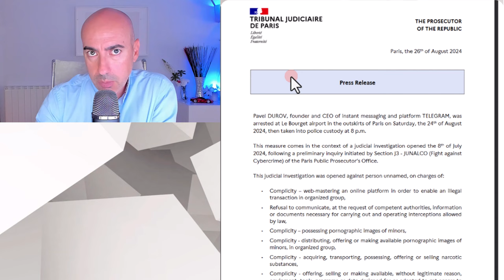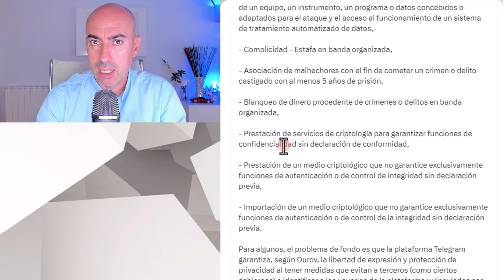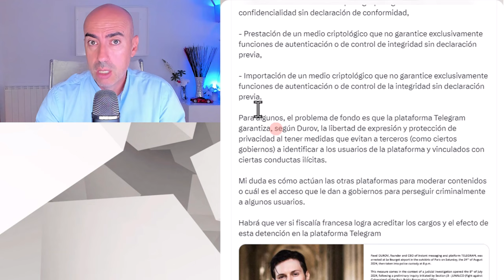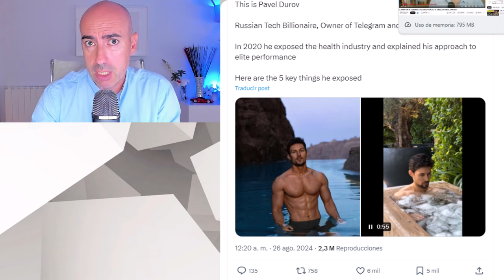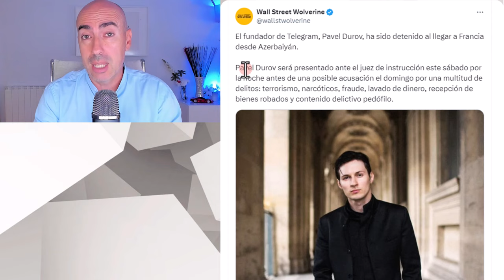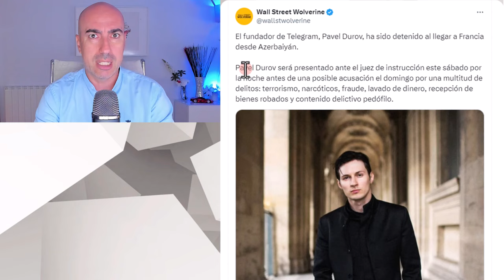📛 VERDADERO MOTIVO DETENCIÓN CEO TELEGRAM 📛 CAMBIO EN ESTRATEGIA DE CONTROL GUBERNAMENTAL EN EUROPA